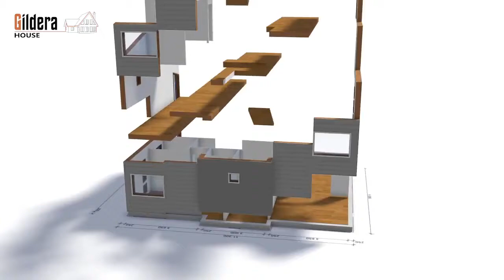Offsite Modular house construction